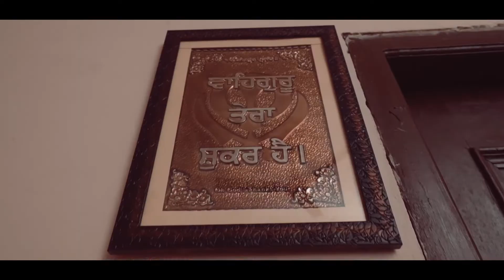Sarbjit Singh Weds Rajwinder Kaur Wedding Highlight